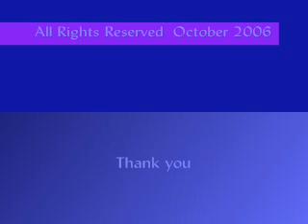mixed media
trying something different with editing and presentation